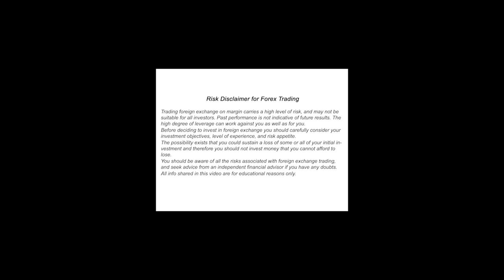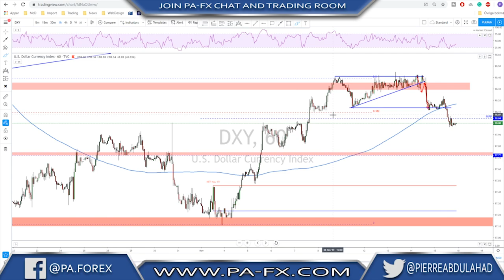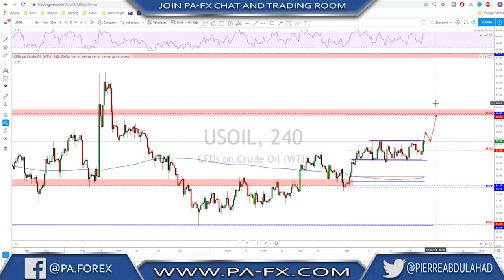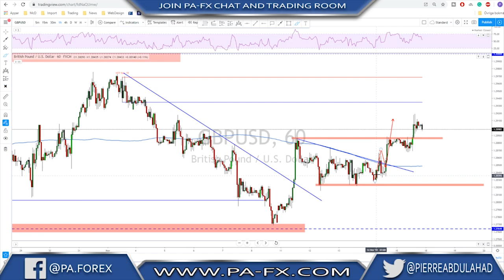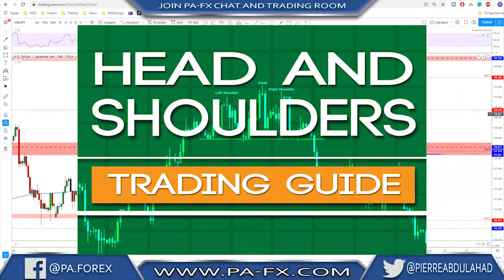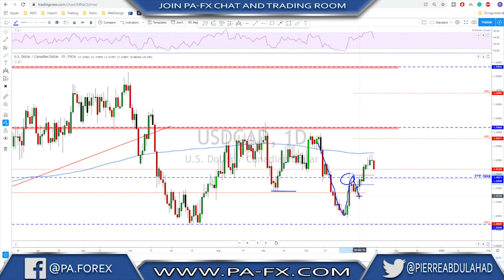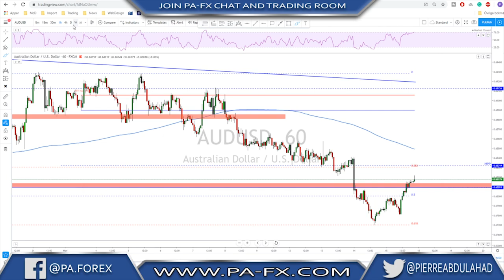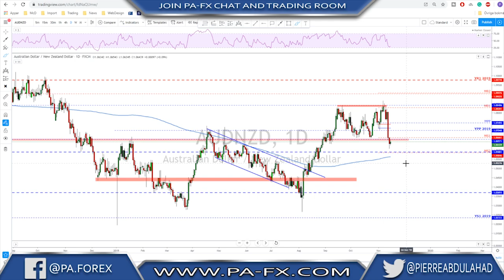Forex | Weekly Trade Ideas (Bonus chart AUDNZD)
Hello Traders! In this Weekly Trade Ideas:
The most significant events next week will be at the end of the trading week on Friday, where we have ECB President Lagarde Speaks, Services and Manufacturing PMI from Germany and France to then get EUR PMI. Also, we have Manufacturing PMI from the USA.
DXY started a possible reversal move, so we are watching for a potential bearish continuation.
Gold reversing higher after a break of support, and we are watching a retest and possible continuation to the downside.
Crude oil, trading inside a range that looks ready for a possible bullish breakout.
EURUSD tested the 61,8 Fibonacci and could start a bullish continuation move.
GBPUSD we were looking for a bullish continuation after a strong impulsive bullish leg last week.
USDJPY forecasting a bearish continuation after the head and shoulders pattern got confirmed and a break of the neckline.

Also, in this video, NZDUSD, AUDUSD, USDCAD, USDCHF, and AUDNZD.